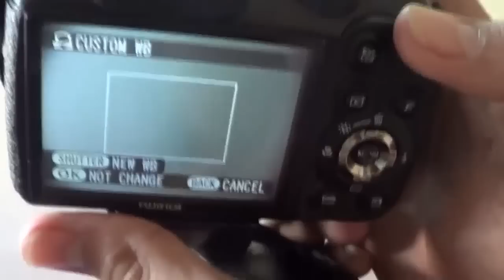White balance cap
Easy way to set white balance using cheap WB cap...!!